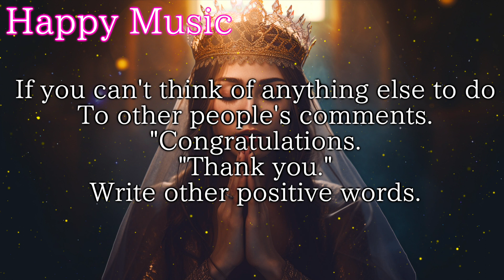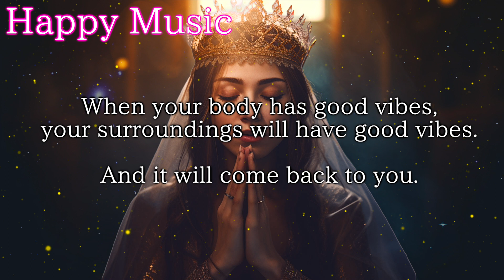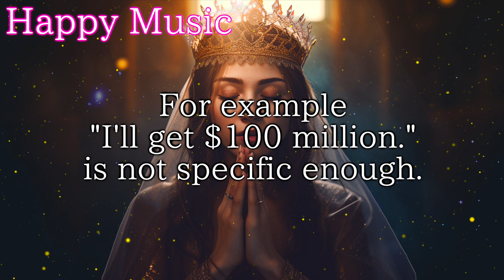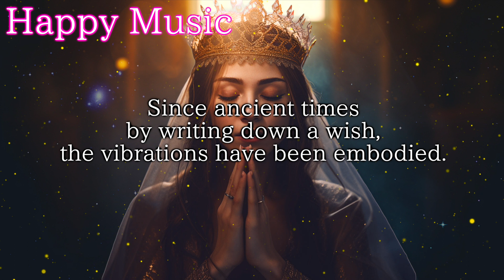Manifest Love and Prosperity: Tap into the Flow of Abundance with goddess Guidance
［✨Make your wish come true✨］
See it once every day, and your wish will start to come true. By making it a habit before going out or before going to sleep
The speed of wish fulfillment will be much faster.
It will be more effective if you watch it before going to bed or right after waking up.

By writing your wish in the comment section, it will materialize.
In other words, your wishes will be more likely to come true.
Use the comment section to make your wish come true.

Example.
I am pleased that my wish has come true. Thank you very much.
Writing your wish in the past tense will make it easier for your desire to come true.
Writing in the past tense is most effective for the subconscious mind, Law of Attraction, Law of Affirmation, RAS, etc.
If your wish comes true, please report it further in the comments section.

It is an excellent gesture to "like" everyone else's comments with a "thank you."
It is a great act of "wishing others happiness as well as yourself" because it will take your happiness and wishes to a higher level.

Repeated viewings will duplicate your desires and attract more wishes.
Your luck will increase more and more.

To attract luck, it is essential to take action. Don't be afraid of failure, but keep trying anyway!
✨ Money opening goods that will boost your luck ✨.
The luxury wallet bedding that will help you save money fast

This channel is the original content of "Happy Music."
For plagiarism, we will charge 2 dollars per playback (an example is YouTube, we will follow YouTube for other platforms).